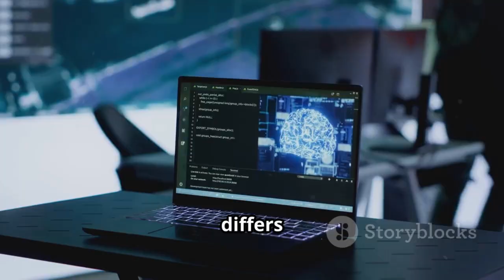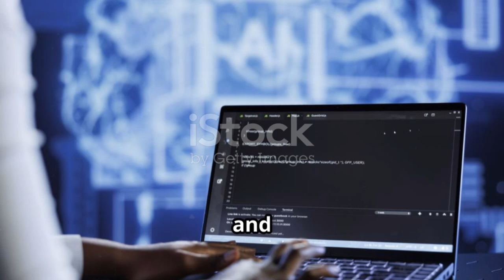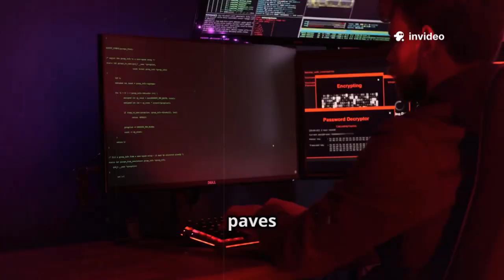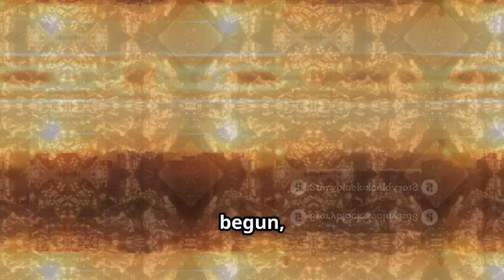Google’s Quantum AI JUST OUTPERFORMED the James Webb Telescope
In a groundbreaking leap for both artificial intelligence and astronomy, Google’s Quantum AI has reportedly outperformed the James Webb Space Telescope (JWST) in a recent data analysis breakthrough. By harnessing cutting-edge quantum computing algorithms, Google’s AI system was able to process and interpret vast amounts of cosmic data faster and more accurately than traditional methods used by the JWST team. This unexpected development could revolutionize how we explore the universe and understand its deepest mysteries.

The JWST, celebrated for its unparalleled infrared imaging and ability to peer into the early universe, generates enormous volumes of complex data that require intensive processing. Google’s Quantum AI employed novel quantum machine learning techniques, drastically reducing the time needed to identify faint signals and patterns in the telescope’s datasets. Early tests indicate improved detection of distant galaxies, exoplanets, and even subtle cosmic phenomena previously hidden in noise.

Scientists and technologists alike are hailing this achievement as a new era in astrophysics, where quantum computing accelerates discovery beyond conventional limits. While the JWST continues to deliver stunning visuals and invaluable observations, the fusion of its data with quantum AI analysis promises a transformative boost to scientific understanding and efficiency.

The breakthrough also raises exciting questions about future collaborations between advanced AI systems and space exploration missions. As quantum computing matures, the ability to unlock secrets from the cosmos could dramatically expand—opening doors to discoveries once thought impossible.